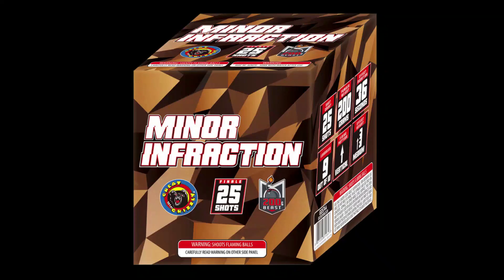Minor Infraction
200 gram  25 shots
Great Grizzly